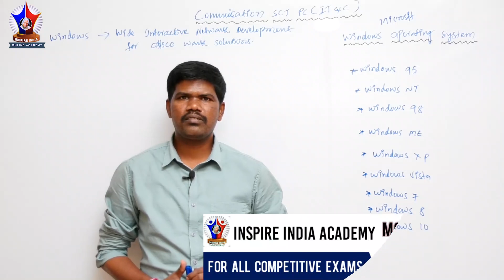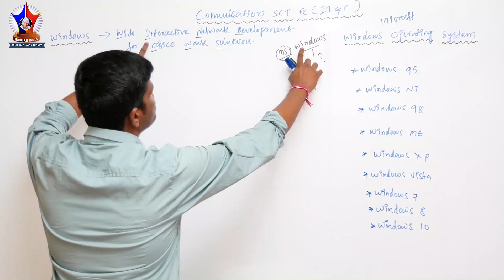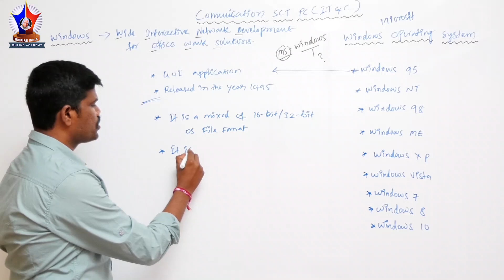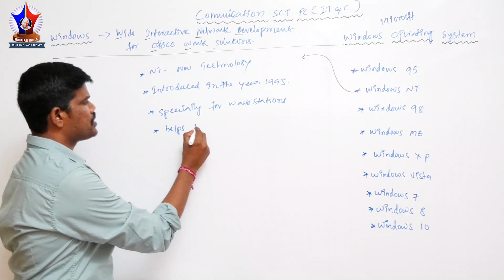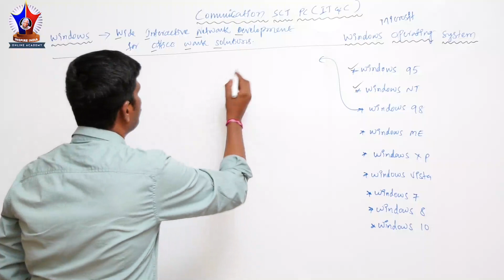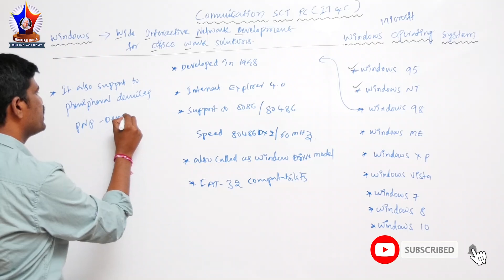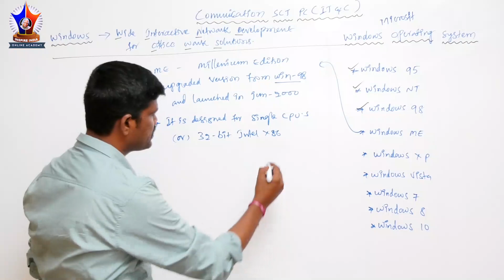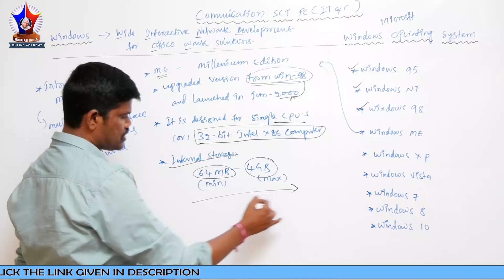ABOUT COMMUNICATION PC,SI DETAILS || FOR MORE INFORMATION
Keep learning, keep growing.

Follow this link to join my WhatsApp group Inspire India librarian group

​Follow this link to join my WhatsApp group JLM (JUNIOR LINE MEN)

Follow this link to join my WhatsApp group RRB NTPC GROUP-D